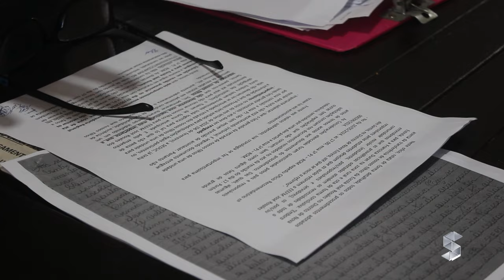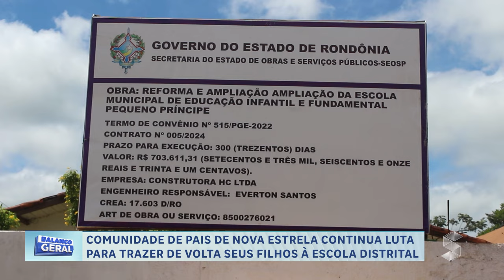COMUNIDADE DE PAIS DE NOVA ESTRELA CONTINUA LUTA PARA TRAZER DE VOLTA SEUS FILHOS À ESCOLA DISTRITAL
Créditos:
Reportagem: João Guilherme
Cinegrafista: Sandro Batista
Edição: Sandro Batista